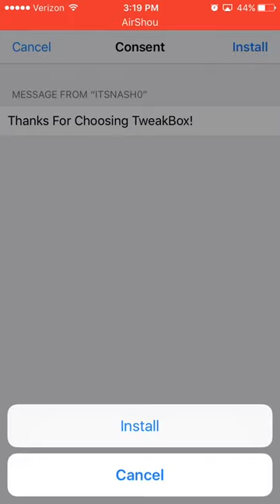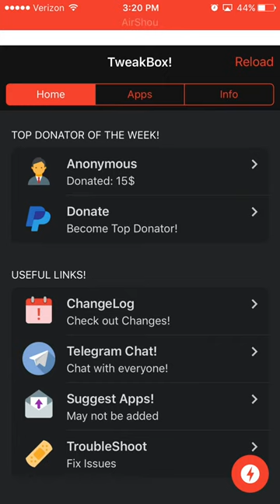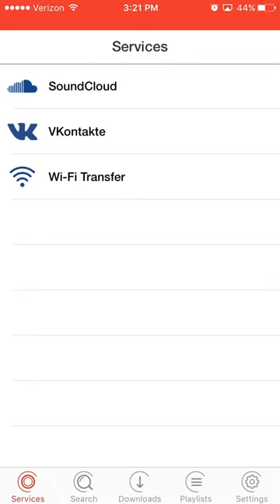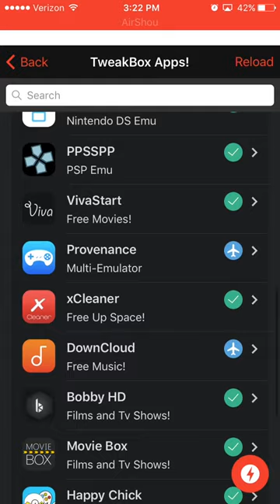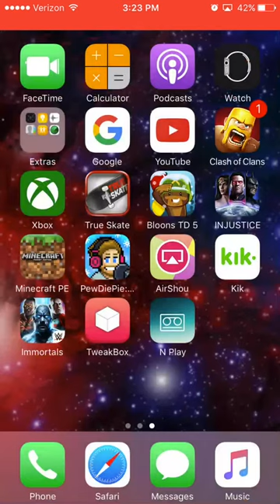How to get tweakbox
Hey guys today I'm showing you halos to get free paid apps and some are even hacked!